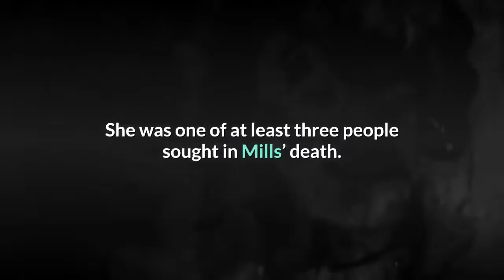3rd suspect in killing of 23 year old Tuscaloosa man now in custody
Another suspect is in custody in connection with a fatal shooting in Tuscaloosa last weekend. Chakyla Deambri Scarbrough, aka “Poot,” 22, is charged with conspiracy to commit murder in the May 30 killing of Kornei Kelvontae Mills, 23. Authorities announced her arrest Friday night. She was one of at least three people sought in Mills’ death. Nelson Beville Jr., 20, also is charged with conspiracy to commit murder and Charles Deandre Newton Jr. is charged with murder. The shooting happened about 3:15 p.m. that Sunday. Tuscaloosa police responded to Legacy at Country Club Apartments after a man was shot and killed there. Mills was pronounced dead on the scene in an outdoor area of the complex at 1601 Mimosa Park Drive off Alabama Highway 69 South. Authorities are also searching for an unidentified female wanted for questioning on the Mills’ case. The slaying was possibly retaliation for an incident earlier that day in which shots were fired into two apartments about 4 a.m.